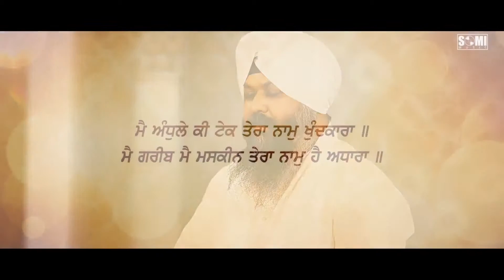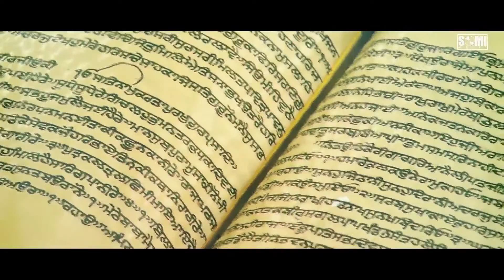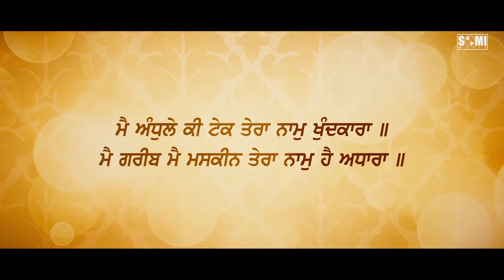main andhule ki tek_Bhai inderpal Singh Ji Chd. Wale 098148-49933 Somi Music Company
Somi Music Company

 Producer: Bhai Inderpal Singh ji